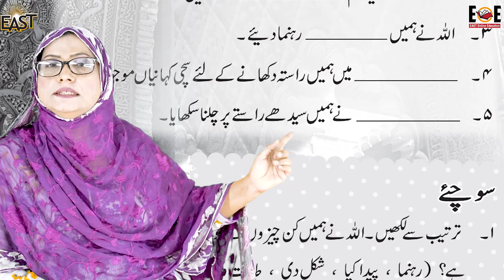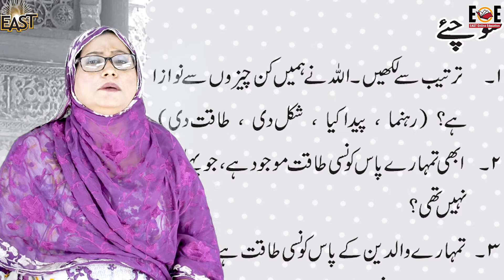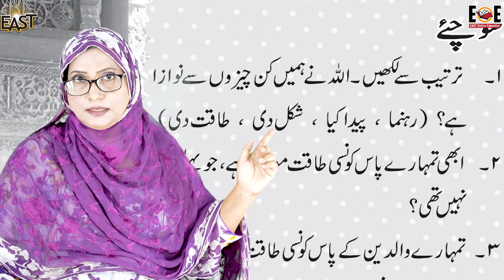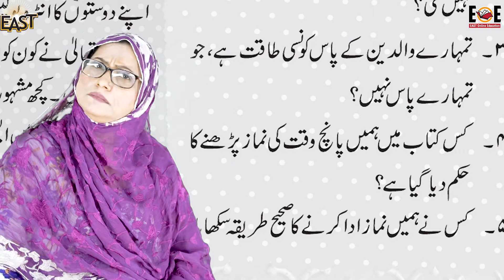Class 4 School Day 037 Islamiat Chapter 3 Day 4